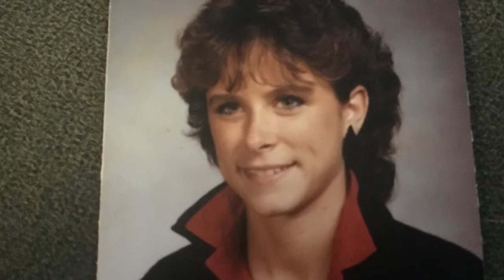Robin's 50th Birthday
Happy 50th Birthday Robin